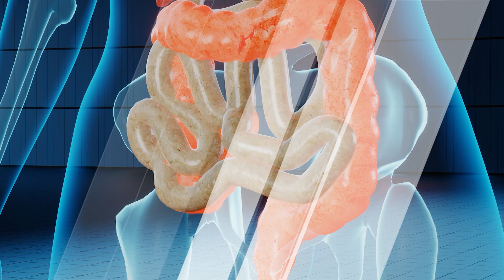โรคมะเร็งลำไส้ใหญ่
รายการพบหมอศิริราช เรื่อง โรคมะเร็งลำไส้ใหญ่
โดย  ศ. ดร. นพ.วรุตม์ โล่ห์สิริวัฒน์
ภาควิชาศัลยศาสตร์
คณะเเพทยศาสตร์ศิริราชพยาบาล มหาวิทยาลัยมหิดล
ติดตามความรู้สุขภาพเรื่องต่าง ๆ ในรายการพบหมอศิริราช ออกอากาศทุกวันอาทิตย์ เวลา 14.27 น. ทางช่อง 7HD